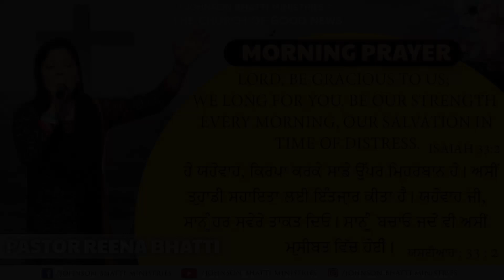MORNING PRAYER || ਸਵੇਰ ਦੀ ਪ੍ਰਾਥਨਾ || BY PASTOR REENA BHATTI || JOHNSON BHATTI MINISTRIES